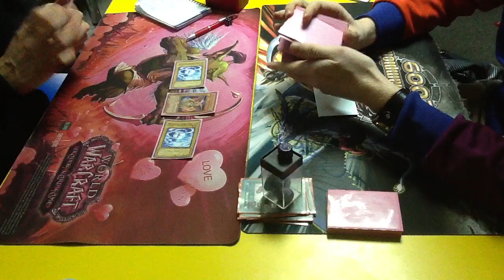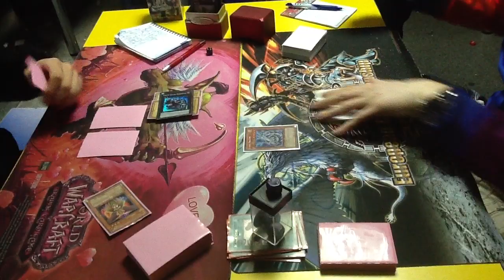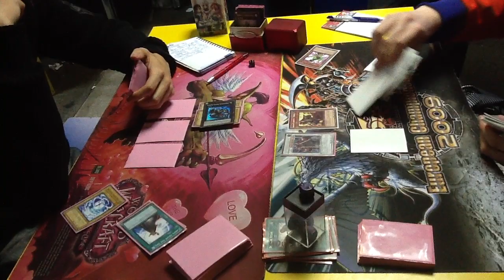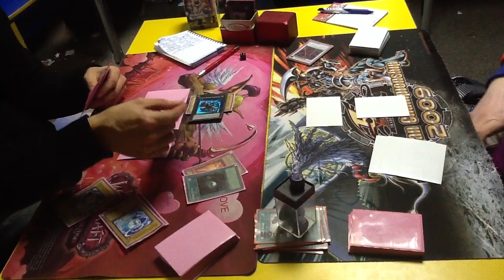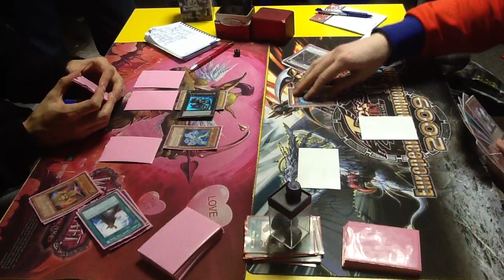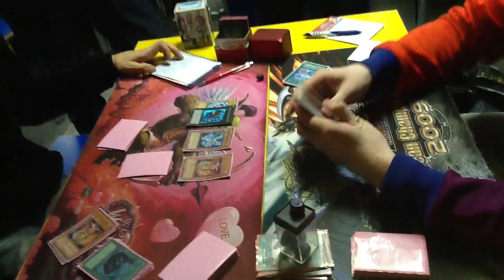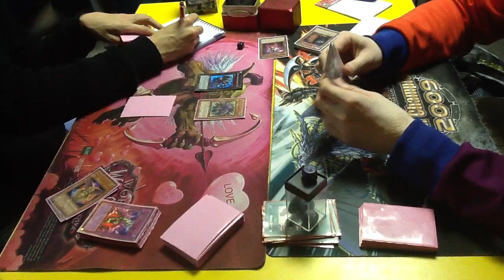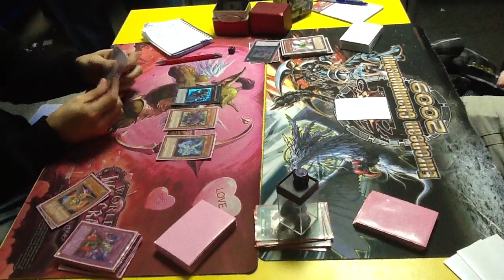Winter Challenge 2012 Finals 1/1